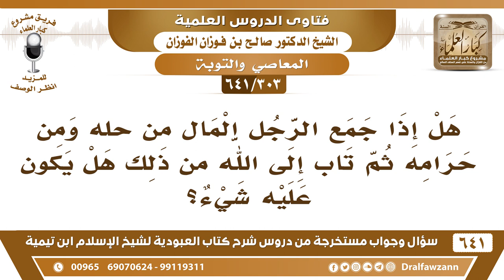[303 /641] إذا جمع الرجل المال من حله ومن حرامه ثم تاب إلى الله، هل عليه شيء..؟ الشيخ صالح الفوزان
[303 /641] السؤال: هل إذا جمع الرجل المال من حله ومن حرامه ثم تاب إلى الله من ذلك هل يكون عليه شيء؟
 الجواب: يتخلص من الحرام إذا كان عنده مال حرام يتخلص منه بأن يضعه في مشاريع عامة تنفع الناس وليس له في ذلك أجر وإنما هو من باب التخلص مثل المال الذي ليس له مالك يوضع في منافع المسلمين مع التوبة إلى الله منه.
السيرة الذاتية :
للاشتراك في قناة الشيخ صالح الفوزان
أسئلة وأجوبة من شرح كتاب العبودية ( 641 ) مقطع

للاستفسار والإقتراحات والدعم
رئيس الفريق
لمشروع كبار العلماء